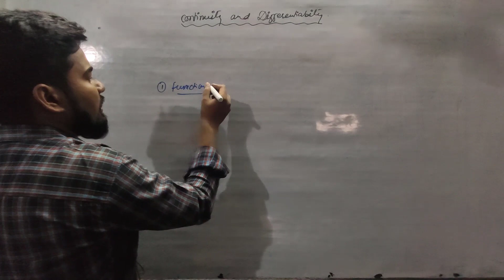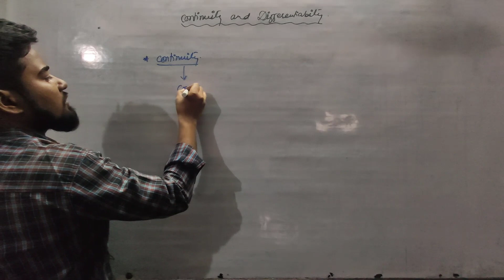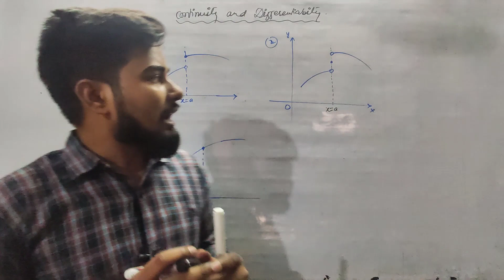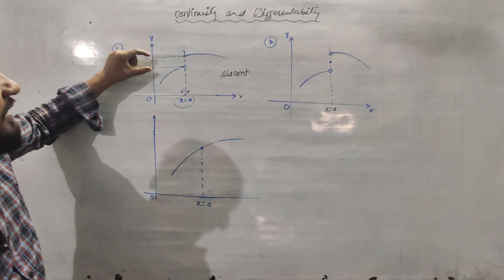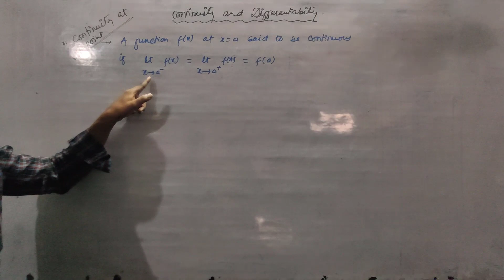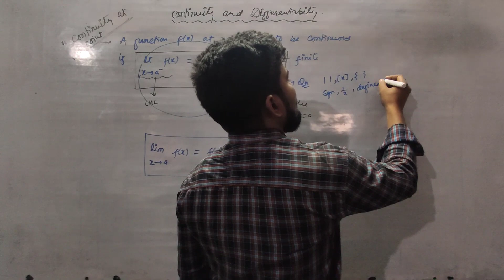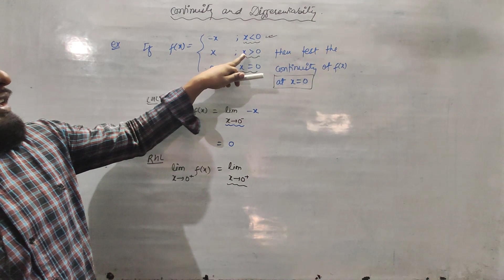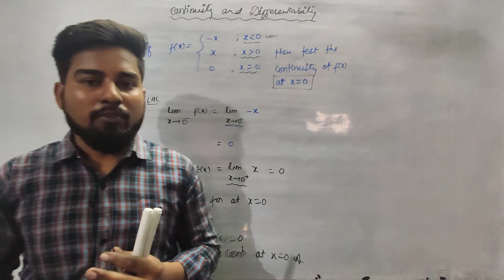continuity and differentiability | Class 12 Maths | JEE Main Maths | Deepak Roy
continuity and differentiability, part-1 ,Class 12 Maths, JEE Main Maths, CBSE Class 12, Mathematics Origin, Deepak Roy